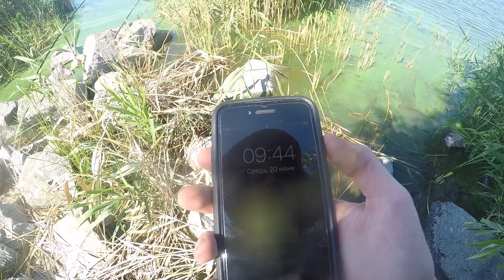ВОТ ЭТО РЫБАЛКА НА КАРАСЯ и КАРПИКА | (2 ЧАСТЬ)